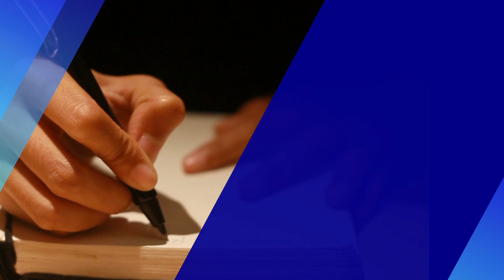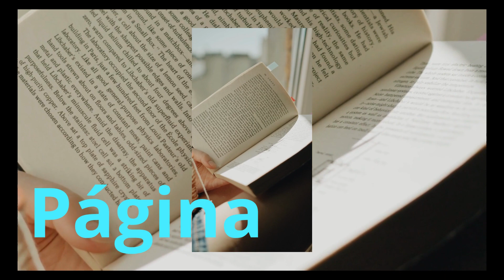✨🎧 🎙️ ✨ El uso de las tildes en el español - Aprende fácil ✨🎧 🎙️ ✨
En este video tratamos el tema del uso de las tildes en español.

Desde Colombia para el mundo.

APOYA NUESTRO PROYECTO DESDE 1 DOLAR

NEQUI